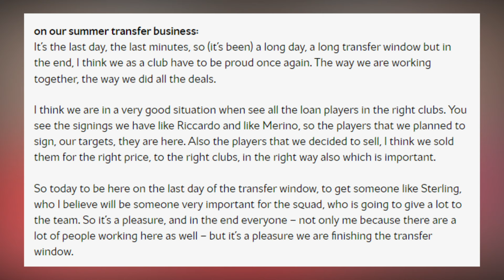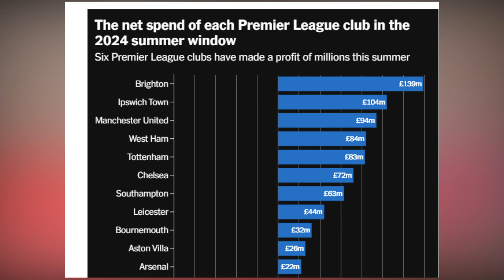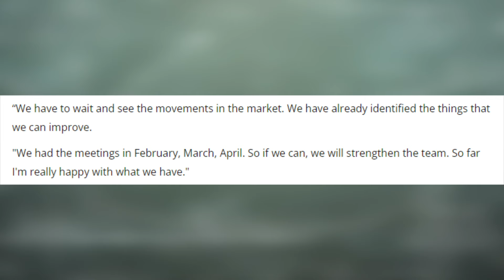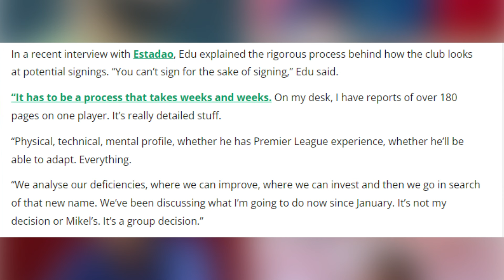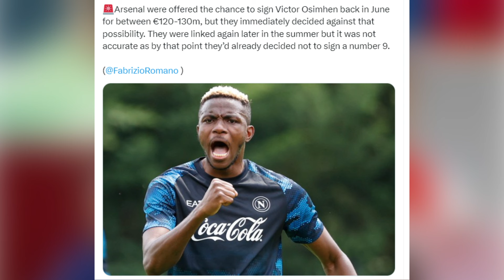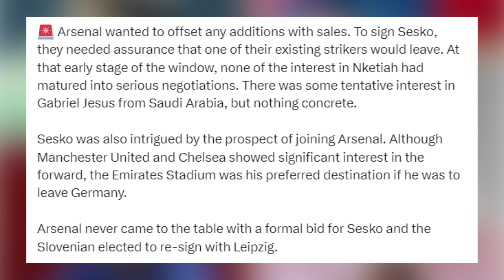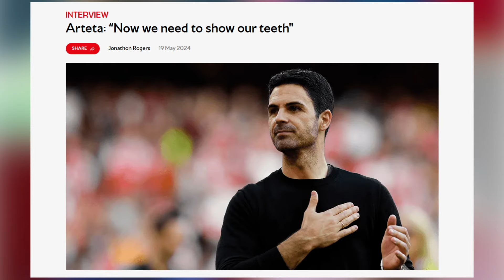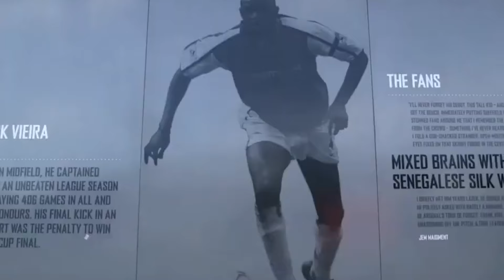Has anything really changed? | Do we have enough to fight Man City | Arsenal Transfer Market Review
In this video I review all of our transfer business to date

This is WHY Arteta WANTS to sign Mikel Merino for Arsenal